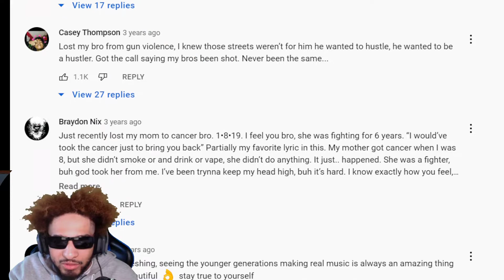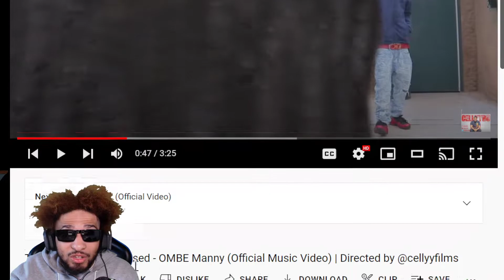Tomorrows Not Promised - OMBE Manny (REACTION)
in todays video we are reacting to Tomorrows Not Promised - OMBE Manny make sure you like comment and subscribe also hit that bell so you know when I post a video comment what video you want me to react to next and if you want me to react to your music make sure it has a music video and hit me on Instagram and make sure you are following my Instagram before you dm me